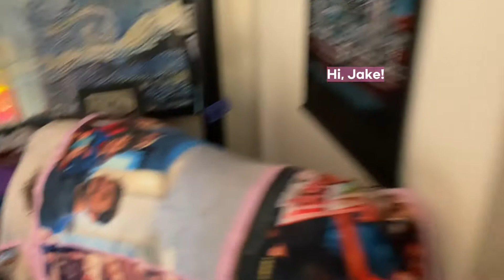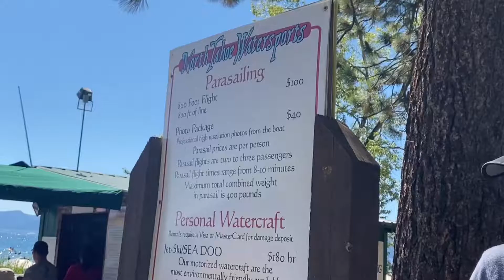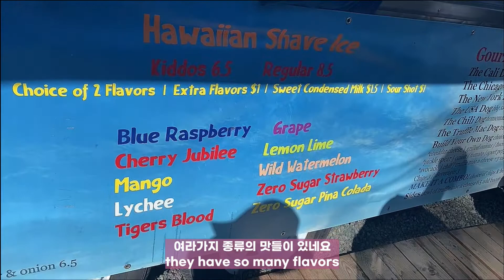road trip los angeles to san francisco and lake Tahoe, part.1 | 로드트립 브이로그 1편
Took a Road trip to San Francisco from LA with my boyfriend during the long holiday weekend.
Took us 6 hours to get the san francisco from los angeles due to car accident on the way. It took us longer than we thought it would but we had such a great time visiting Jake's aunt, his friend and Lake Tahoe!

This is just the part.1 so I will post part.2 soon!

I'm Amy, an office worker living alone in Los Angeles, USA
Amy's life is a vlog about my daily life and occasional adventures.

I started a new chapter in my life by moving to LA from Korea since 2019.
It was the biggest risk I've ever taken since I didn't have any friends or family here. But it is such a blessing that I can experience, learn new things and grow every day.

I don't have any special skills, nor do I have any special hobbies.
I'm just trying to living my best life at my own pace.